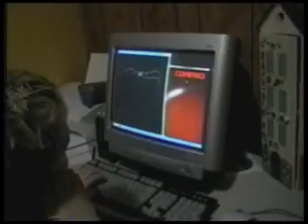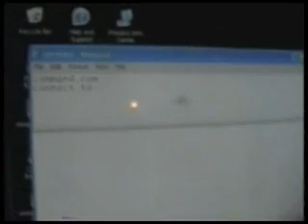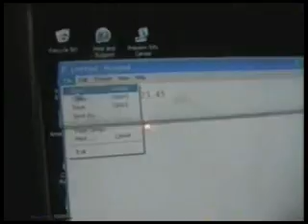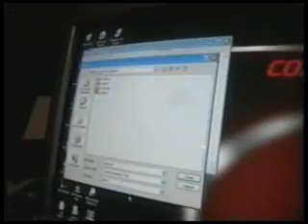The Chamber 2 (1/5)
youtube version of chamber 2